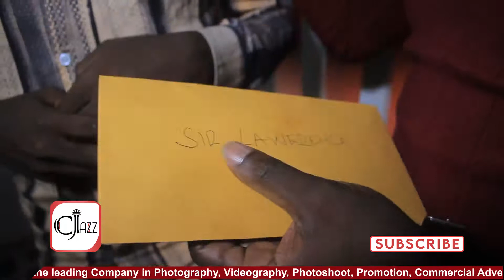THANK YOU FANS - 50k Subscriber's Celebration for Celebjazz